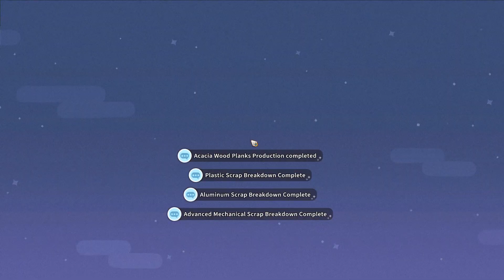My Time at Sandrock: Épisode 273